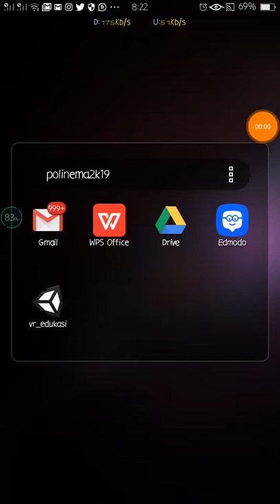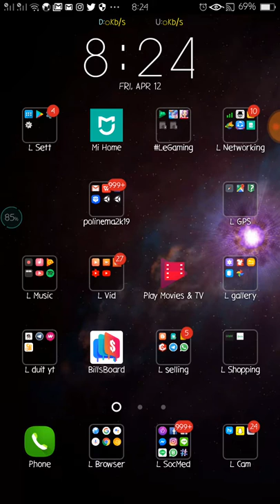L - method = FisherYatesShuffle / metode= FisherYatesShuffle app = Unity3D language = C# / baha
L - method = FisherYatesShuffle / metode= FisherYatesShuffle app =
language = C# / bahasa = C#
gear =

-OPPO A39
RAM 3GB
Storage 32GB
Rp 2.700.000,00